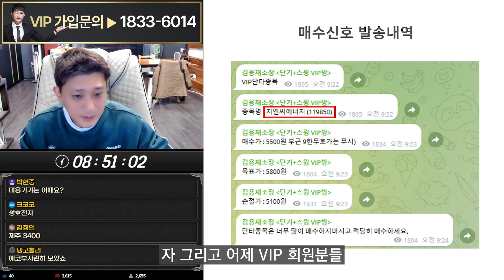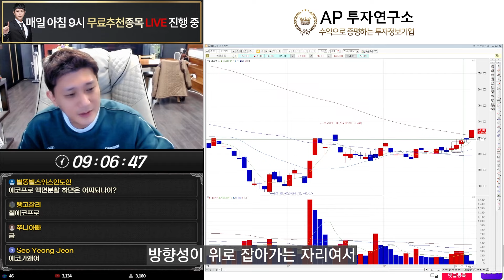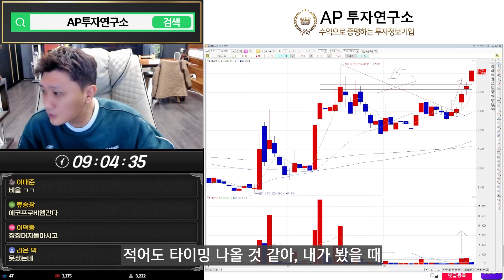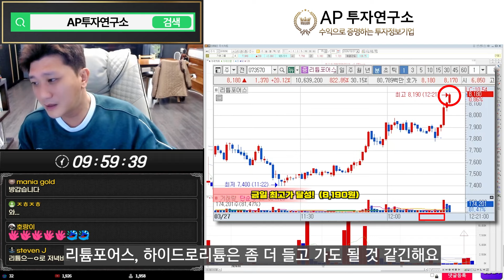이 종목 가지고 계시죠? 아직 팔 때가 아니예요~